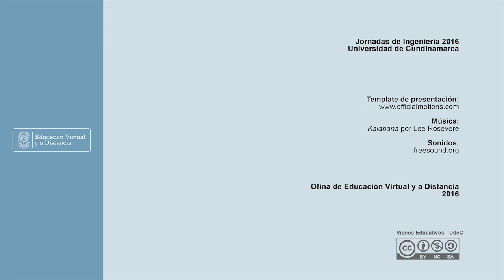Antena TDT de bajo costo - Jornadas de Ingeniería 2016 UDEC